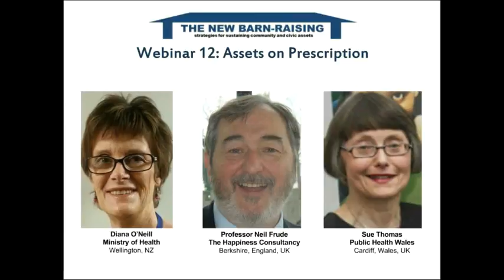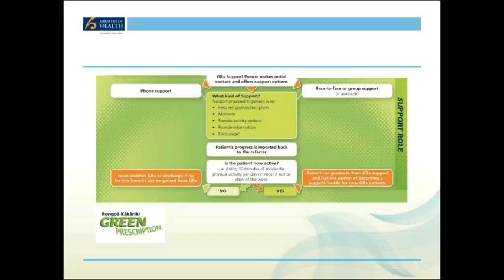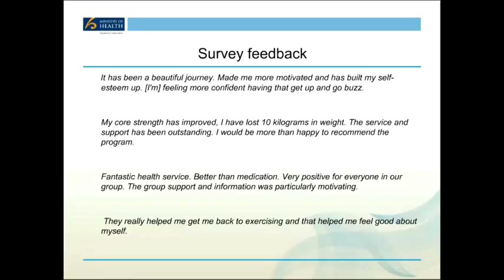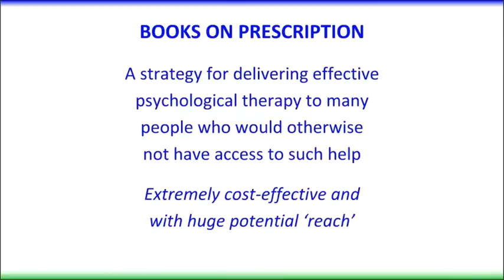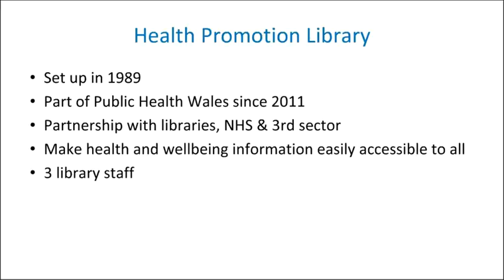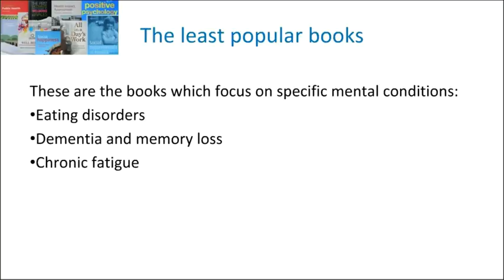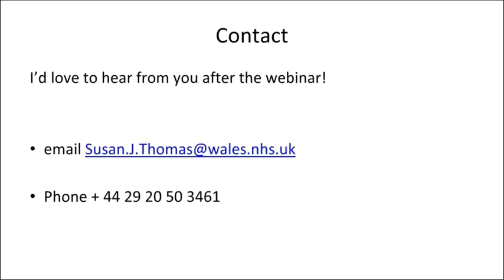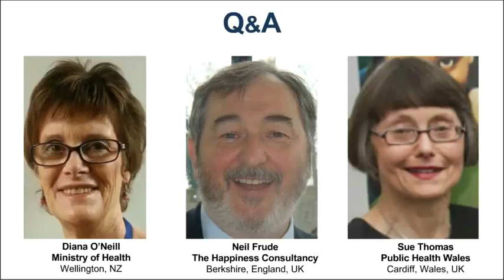ASSETS ON PRESCRIPTION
GREEN PRESCRIPTIONS, NEW ZEALAND MINISTRY OF HEALTH
Diana O'Neill, Senior Advisor in Primary Health Care Implementation at the Ministry, outlines the Green Prescription - a health professional’s written advice to a patient to be physically active as part of their health management. Some 40,000 New Zealanders a year receive such prescriptions along with support to increase their physical activity and well-being. Diana talks about the origins and administration of the scheme, its success and its implications for parks, recreation and leisure assets.

BOOK PRESCRIPTION WALES, PUBLIC HEALTH WALES
Scheme founder Professor Neil Frude outlines the origins and early development whilst Sue Thomas of the Health Promotion Library at Public Health Wales discusses its current success. The highly successful scheme involves a GP or other health professional prescribing a therapy book which is available to borrow from any branch library across Wales. The national program was rolled out after a successful scheme in Cardiff. 30,000 self-help books are borrowed every year and three of the 10 most borrowed books in the country are self-help. Much evidence shows that such prescription works.